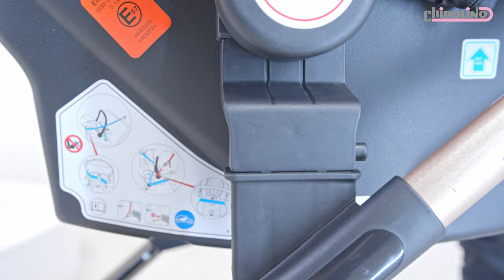Baby stroller ESTELLE